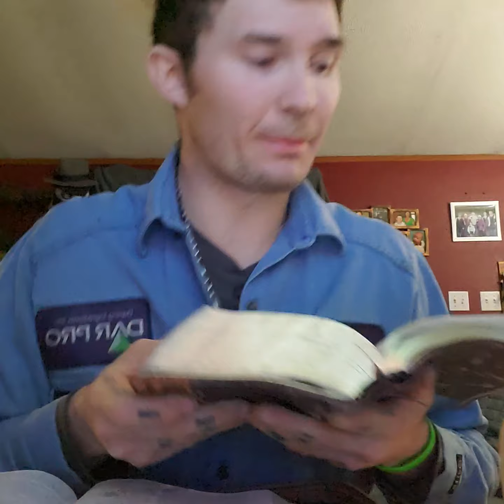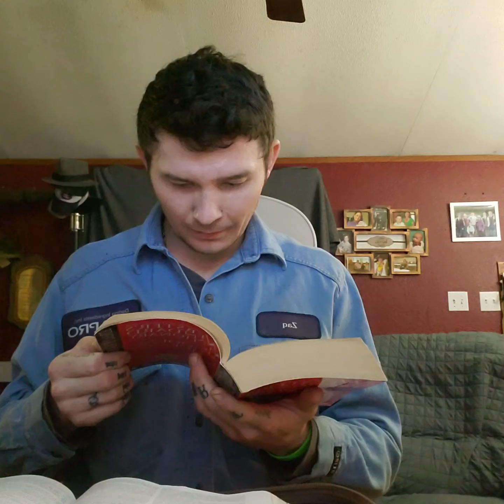Can You Come Down?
John 12:36